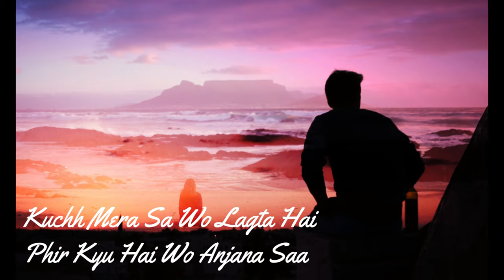koi puchhe kya rishta hai tumhara mujhse Beautiful shayari By Kumar Rj On Fusion Tv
We, Fusion TV Family Welcomes you to our channel.

Lyrics:-

Koi puchhe kya rishta tumhare mujhse...
Tum kah dena kuch khas nhi.
Kuch pal hn bhule bisre se
Kuch lamhe hn adhe adhure se
Ek dhaga h tuta futa sa
Ek naata h chhuta chhuta sa

Ek yad h bhuli bisari si
Adhuri zindagi bikhri simti sii
 एक छू अन h jani pahchani si
Ek zubani aana kaanii kii

Ek dard h khatta meetha sa
Ek khwab h adha pura sa
Ek khwahish h adhi adhuri si
Ek sapna h rutha rutha saa

Ek ajnabi hai anjana saa...
Lgta h jaana pahchana saa
Kuchh mera sa wo lgta h
Fir kyu wo hai anjana saa...

Aise to mere khyaalo me wo hai
Par tasveer uski kuchh saaf nahi
Dhundhta hai use dil ye mera
Par uske liye betaab nahi.

Koi puchhe kya rishta h tumhare mujhse.
Tum kah dena kuch khaas nahi🙂🙂

Fusion TV's Meditation, Yoga Music will support you to get calm and peacefull mind for start your day and makes you calm and feeling relaxed by our Meditation and relaxing music videos. Whether you want calming music for a power nap or refreshing sleep meditation , our music will help you to get that. Whether you are in stress, our Stress relaxing music, meditation music or Calming Music will provides you peace in your mind and relaxed you from stress.